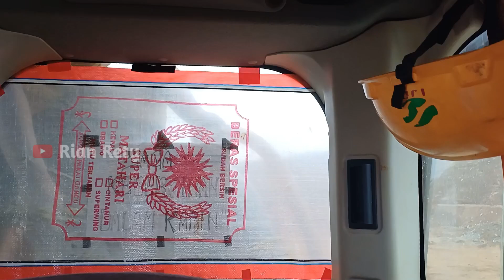Traveling Lagi Ke Pit‼️ Di Jalan Serasa Masuk Ke Awan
Assalamualaikum sahabat youtube,,karna di stok file tidak ada kegiatan loading atau hauling  jadi di arahkan lagi ke pit untuk loading karna semua DT main di pit dan di perjalanan ke pit debunya uda sangat tebal sekali dan lumayan bikin sesak karna unit yg saya bawa uda gak ada AC nya